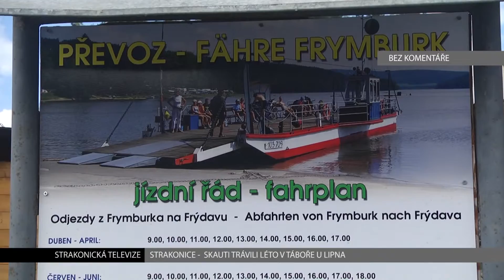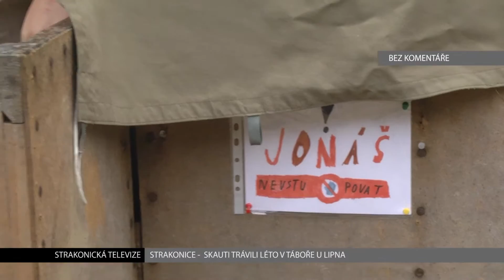Prázdniny skautů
Strakoničtí skauti trávili letošní léto v táboře u Frýdavy na pravém břehu Lipenské přehrady. Součástí jejich pobytu byla řada her i výlety do okolí.